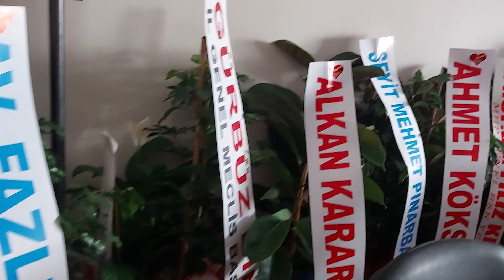MHP İl Binası çiçeklerle dolup taşıyor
MHP Genel Başkanı Devlet Bahçeli’nin talimatları ile MHP Nevşehir  İl Başkanlığına atanan Adnan Doğu’ya ziyaret yoğunluğu devam ediyor. MHP İl Başkanlığının her yeri çiçeklerle dolup taştı.
Nevşehirliler tarafından sevilip sayılan teveccüh gören Adnan Doğu 20 Aralık 1961 Nevşehir doğumludur. Nevşehir Belediyesi Meclis Üyesi, Nevşehir Ticaret ve Sanayi Odası Meclis Üyesidir .Uzun yıllardır çarşı merkezinde esnaflık yapmaktadır.
Kapadokya Ailesi olarak Adnan Doğu’ya başarılar diliyoruz.